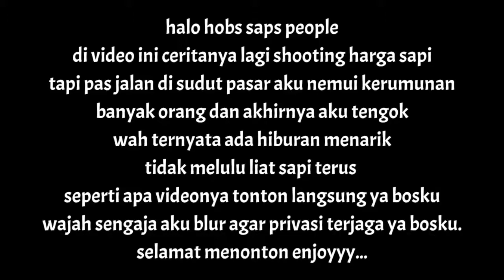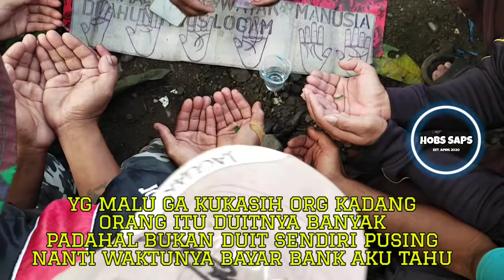Ketemu Temenya Joko Bodo Ahli Ngeramal Garis Tangan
Ceritanya gak sengaja waktu record video di pasar ketemu rame2 banyak orang eh ternyata ada temenya joko bodo simak video keseruanya di sini.